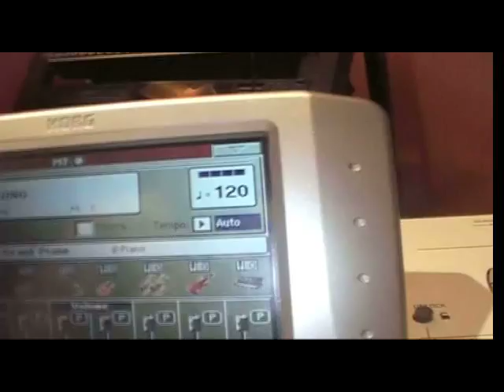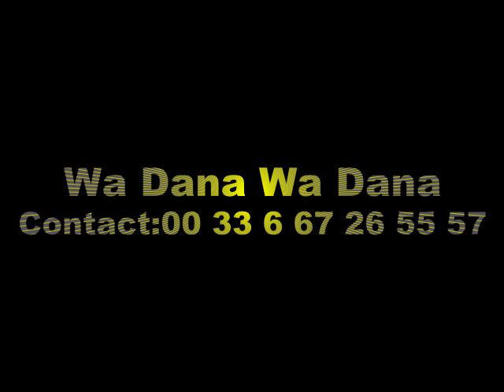Wa Dana Morad El Gzanay